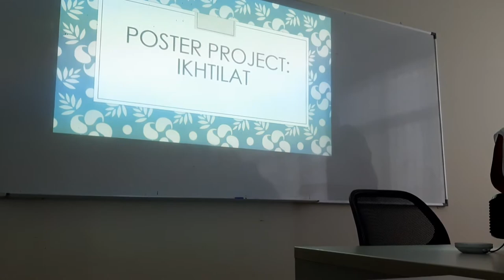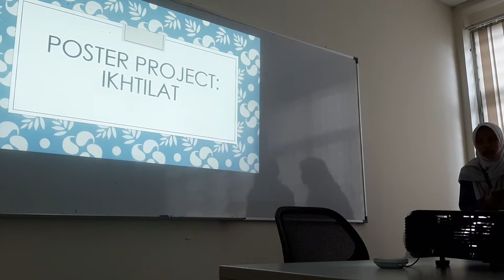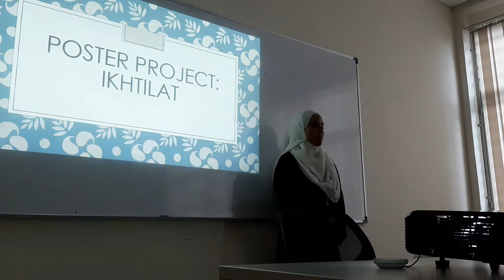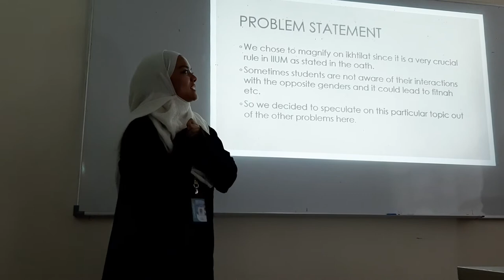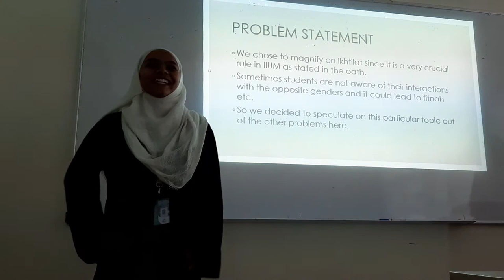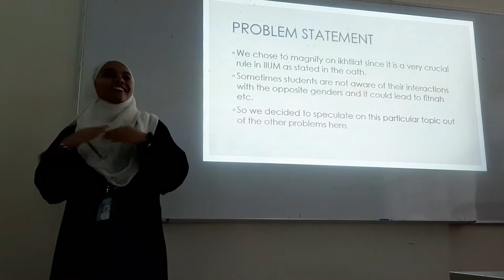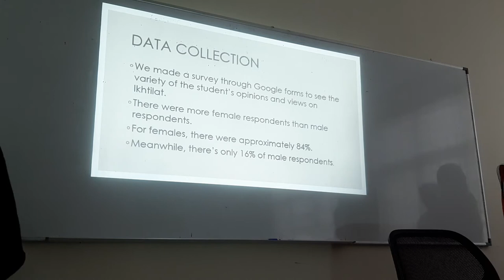Social studies group dhia qistina booty section 735